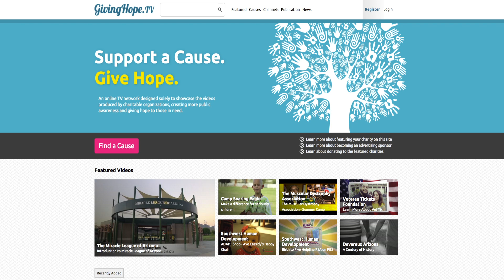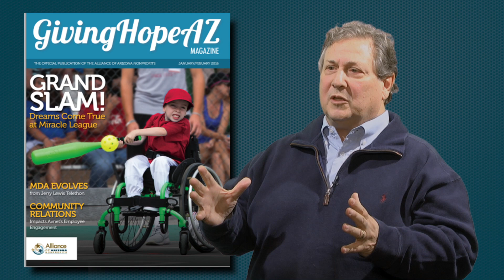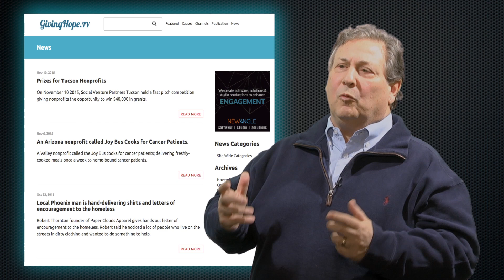GIVING HOPE 1080p